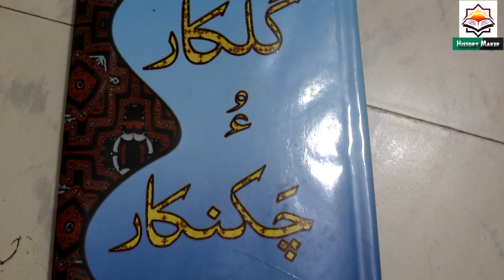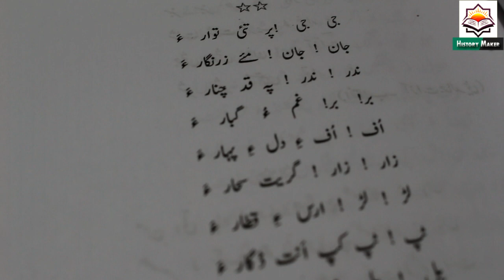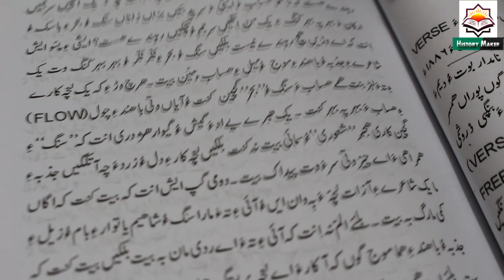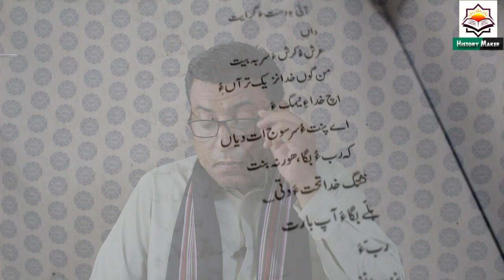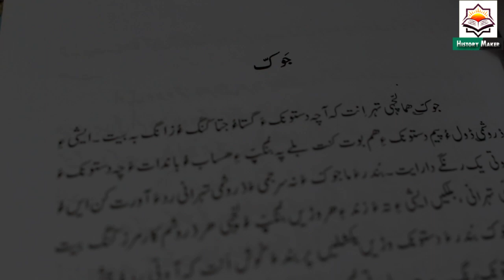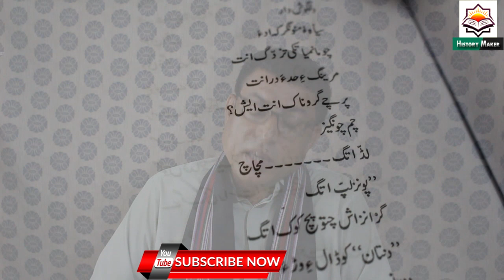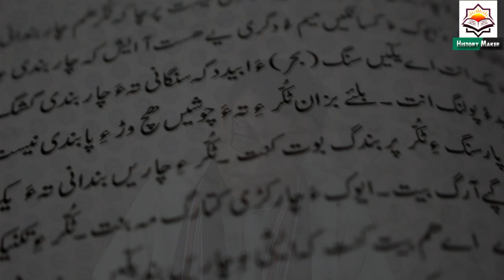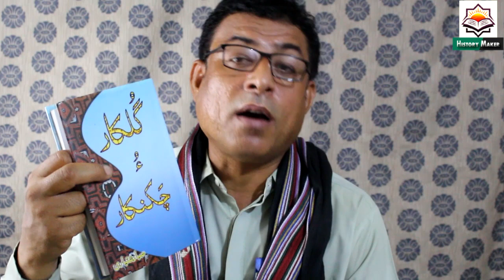Balochi Poetry and its types||Ustad Saba Dashtyari define of poetry||Ishaque Khamosh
what is poetry and its types||Ustad Saba Dashtyari define of poetry||Ishaque Khamosh
Poetry is a form of literature that uses aesthetic and rhythmic qualities of language—such as phonaesthetics, sound symbolism, and metre—to evoke meanings in addition to, or in place of, the prosaic ostensible meaning. Poetry has a long history, dating back to prehistorical times with the creation of hunting poetry in Africa, and panegyric and elegiac court poetry were developed extensively throughout the history of the empires of the Nile, Niger and Volta river valleys . Some of the earliest written poetry in Africa can be found among the Pyramid Texts written during the 25th century BC, while the Epic of Sundiata is one of the most well-known examples of griot court poetry. The earliest Western Asian epic poetry, the Epic of Gilgamesh, was written in Sumerian. Early poems in the Eurasian continent evolved from folk songs such as the Chinese Shijing, or from a need to retell oral epics, as with the Sanskrit Vedas, Zoroastrian Gathas, and the Homeric epics, the Iliad and the Odyssey. Ancient Greek attempts to define poetry, such as Aristotle's Poetics, focused on the uses of speech in rhetoric, drama, song and comedy. Later attempts concentrated on features such as repetition, verse form and rhyme, and emphasized the aesthetics which distinguish poetry from more objectively informative, prosaic forms of writing. Poetry uses forms and conventions to suggest differential interpretation to words, or to evoke emotive responses. Devices such as assonance, alliteration, onomatopoeia and rhythm are sometimes used to achieve musical or incantatory effects. The use of ambiguity, symbolism, irony and other stylistic elements of poetic diction often leaves a poem open to multiple interpretations. Similarly figures of speech such as metaphor, simile and metonymy create a resonance between otherwise disparate images—a layering of meanings, forming connections previously not perceived. Kindred forms of resonance may exist, between individual verses, in their patterns of rhyme or rhythm. Some poetry types are specific to particular cultures and genres and respond to characteristics of the language in which the poet writes. Readers accustomed to identifying poetry with Dante, Goethe, Mickiewicz and Rumi may think of it as written in lines based on rhyme and regular meter; there are, however, traditions, such as Biblical poetry, that use other means to create rhythm and euphony. Much modern poetry reflects a critique of poetic tradition, playing with and testing, among other things, the principle of euphony itself, sometimes altogether forgoing rhyme or set rhythm. In today's increasingly globalized world, poets often adapt forms, styles and techniques from diverse cultures and languages.